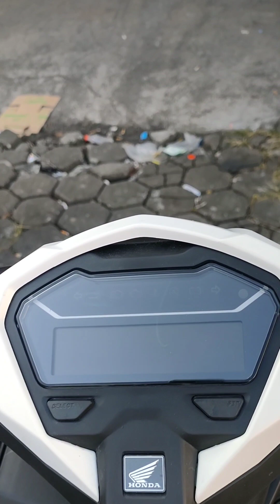REVIEW VARIO 125 ISS SP 2023 // WARNA PUTIH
yang lagi cari Vario 125 ISS sp warna putih silahkan di simak kelebihan dari Vario 125 ISS sp